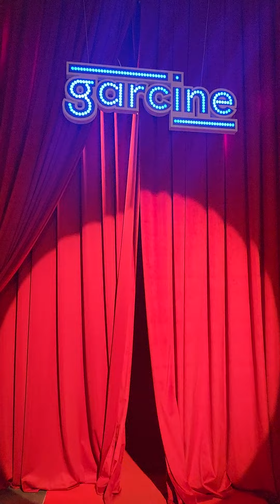urbanstreets street_photo streetvision streetstories ig_street street_storytelling street_p